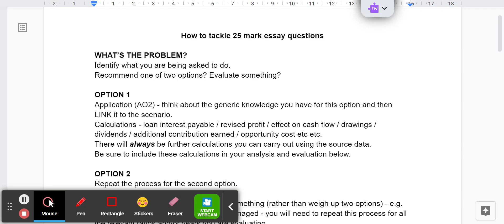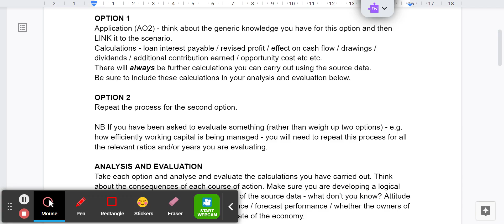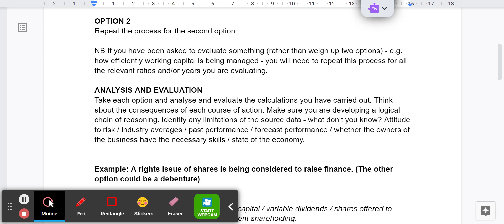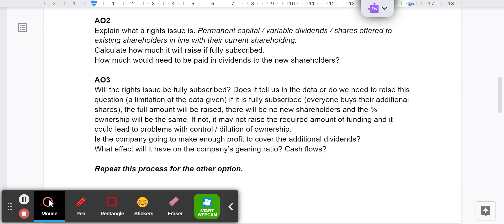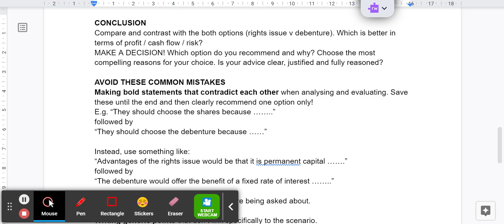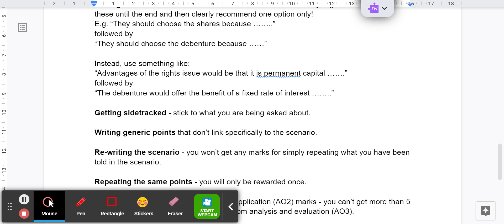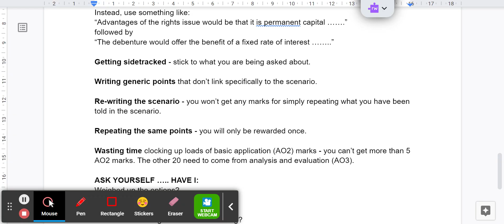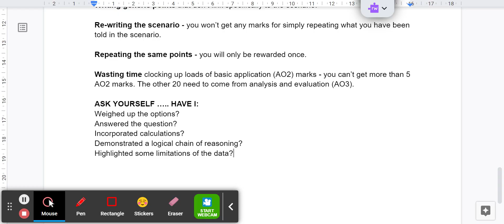Essay Questions for A Level Accounting 25 Mark Section C for 7127-1 and 7127-2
Step by step instructions on how to tackle to 25 mark essay questions in section C of the A Level paper 1 and paper 2.